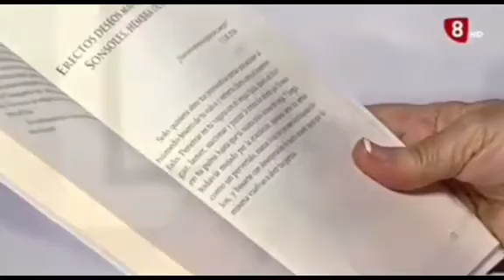Sonsoles leyendo libro erotico 😂